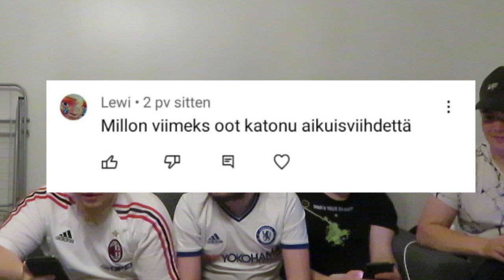JOPE LAITTO KANANMUNIA MIKROON! | Q&A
Support A Creator Koodi: KOSSU_007